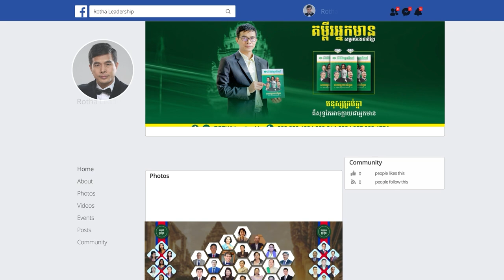មិនត្រូវគោរពមនុស្សដោយខ្លាចនោះទេ ត្រូវគោរពមនុស្សដោយក្លាហាន - លោក សោម សម្បត្តិ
📚សៀវភៅស្រាវជ្រាវភាពជាអ្នកដឹកនាំ📚
១. សៀវភៅភាពជា CEO (5$)
២. សៀវភៅភាពជាអ្នកដឹកនាំ (10$)
៣. សៀវភៅភាពជាអ្នកមានកំពូល (30$)
☎️​ ទំនាក់ទំនងទិញសៀវភៅ៖ ០៦៩ ៣១ ៤២ ៩៣ / ០១១ ៩៥៥ ៨៤២
សូមអរគុណសម្រាប់ការទស្សនា ខ្ញុំព្យាយាមបន្ថែមវីឌីអូមេរៀនល្អដើម្បីជាធម្មទាន។
--- សូមអរគុណ!!! ---